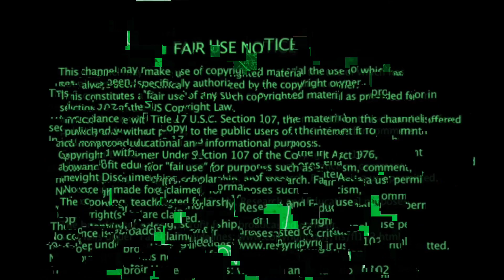Las Vegas Shooting- happy Valentine's day (not a Vegas video)